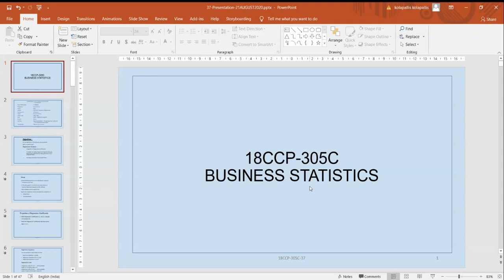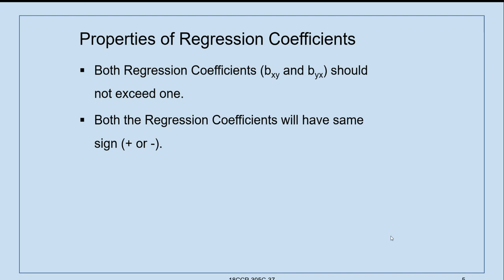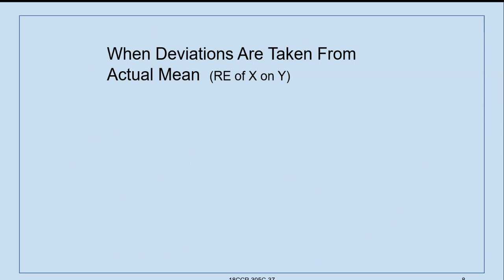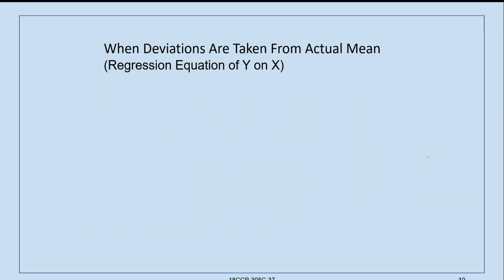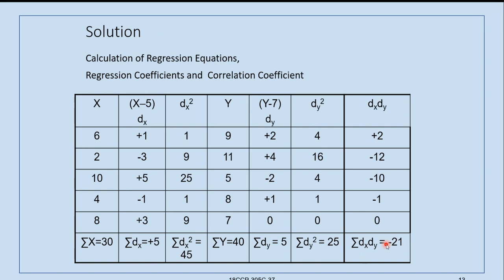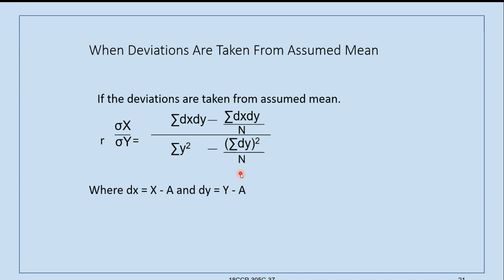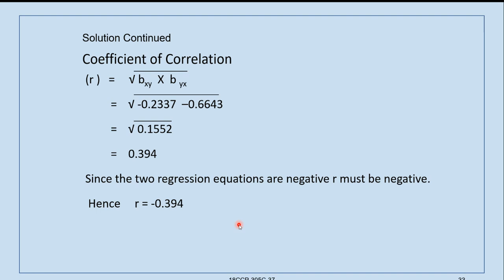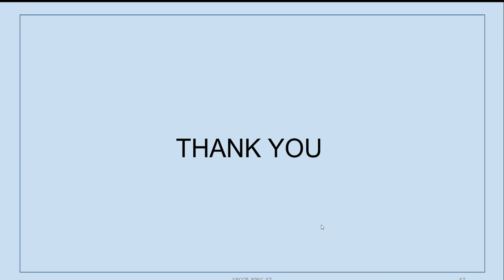37 18CCP 305C Thirty Seventh Lesson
Regression Equations – Through Regression Coefficients  --- Assumed Mean & Actual Mean